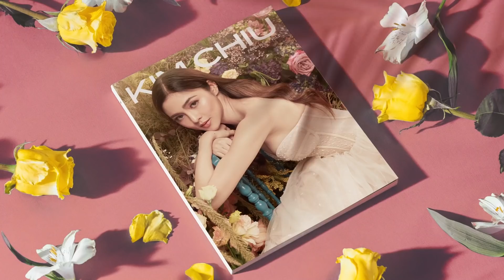What's in the Box Challenge! | Kim Chiu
Hi everyone!☺️

Here is another video from our weekend getaway. Lalaruin namin ang WhatsInTheBox bagong bago po yung game nato. Hehehe lels

Love, Kim chiu